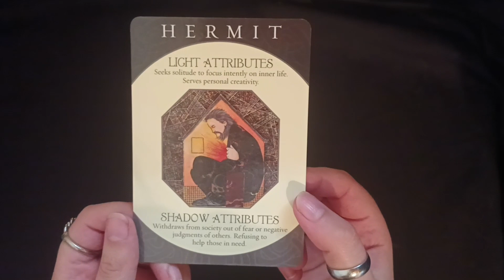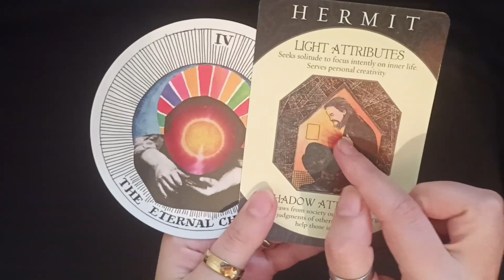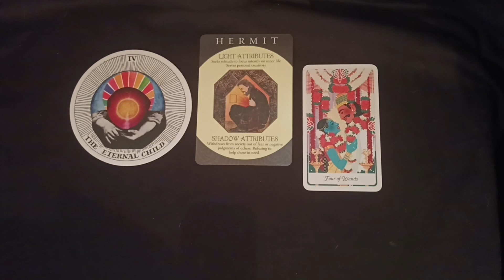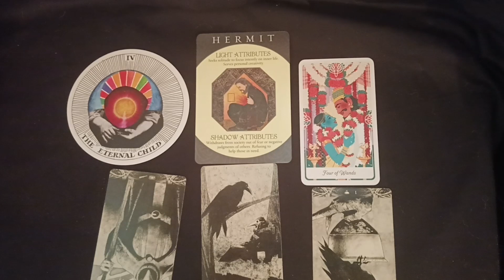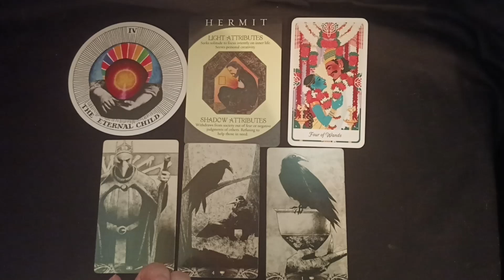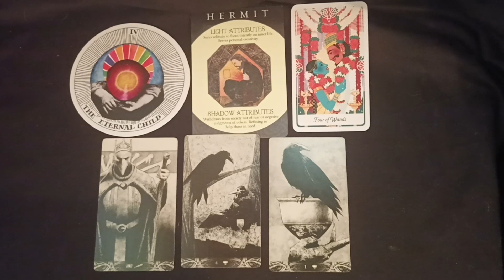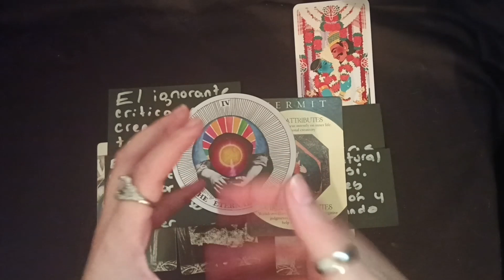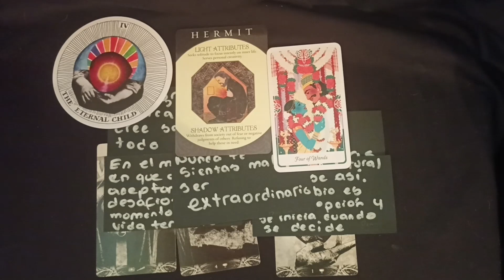Cancer: Es momento de salir al mundo - Tarot de trabajo de sombra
Redes oficiales.
**Este canal es solo para fines de entretenimiento. Ten en cuenta que no estoy dando ningún consejo médico o profesional. Todo lo que digo es solo mi opinión personal. Por favor consulta a tu médico/psiquiatra